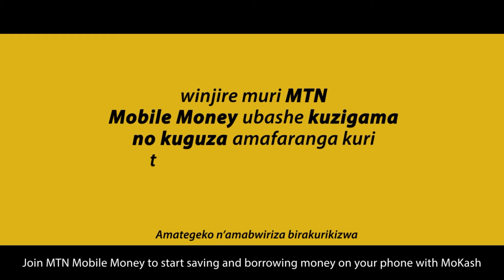Amakuru 11 03 2017